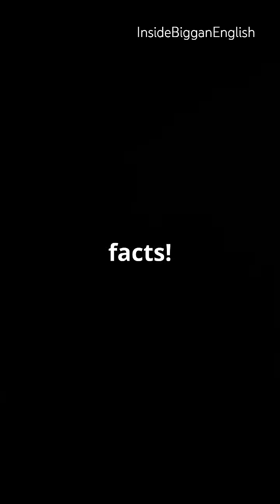How Birds Navigate Using Earth's Magnetic Field!birdmigration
Discover the incredible journey of migratory birds as they harness Earth's magnetic field to navigate vast distances! In this captivating video, we delve into the science behind their internal compass, exploring how these avian travelers orient themselves during their epic migrations. From the intricate mechanisms in their eyes to the role of the Earth's magnetic field, we reveal the fascinating adaptations that allow birds to navigate thousands of miles with astonishing accuracy. Join us as we uncover the mysteries of avian navigation and the wonders of nature's design.

OUTLINE:

00:00:00 How Birds Navigate Using Earth's Magnetic Field!